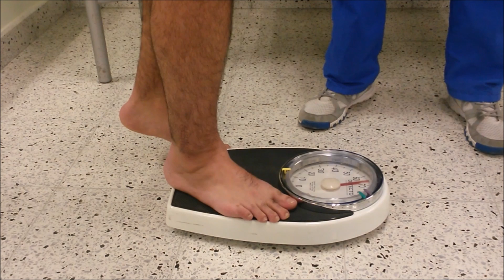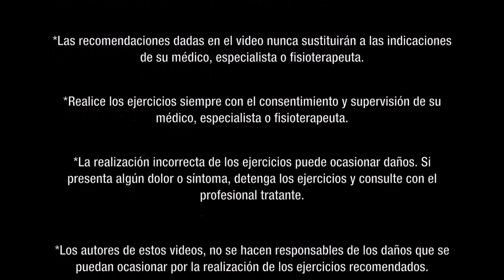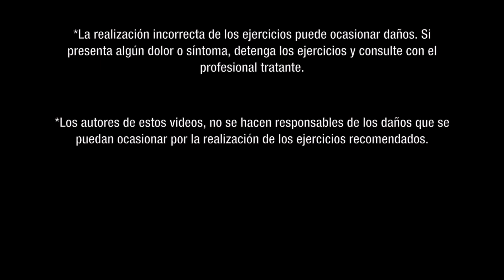REHABILITACION DE FRACTURAS DE MIEMBROS INFERIORES A TRAVES DE LA DESCARGA DE PESO.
Video sobre la rehabilitación de las fracturas de miembros inferiores a través de las descargas de peso basados en la escala análoga de dolor.